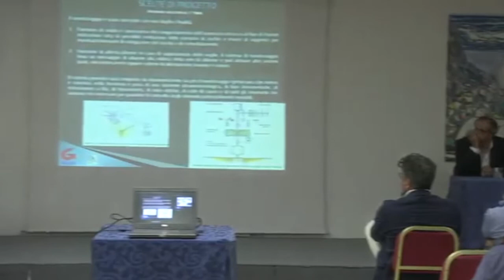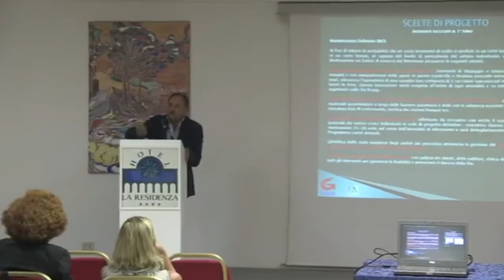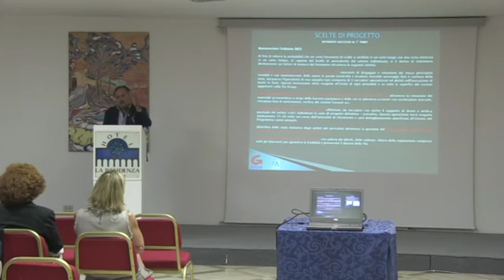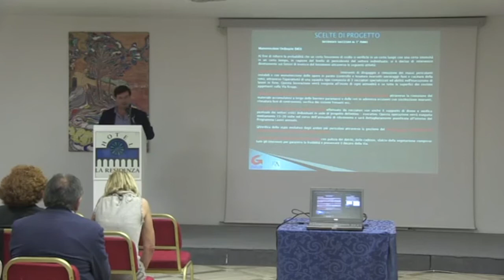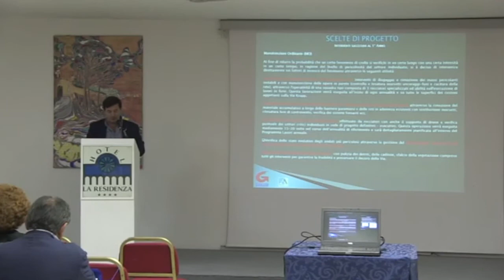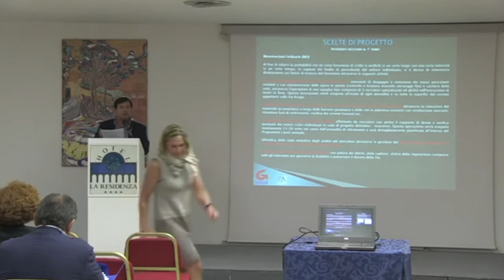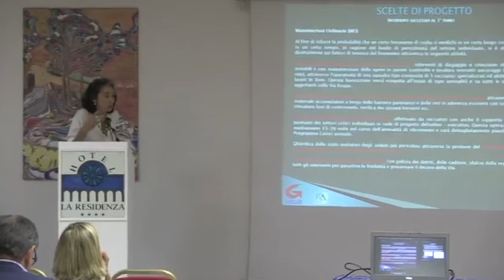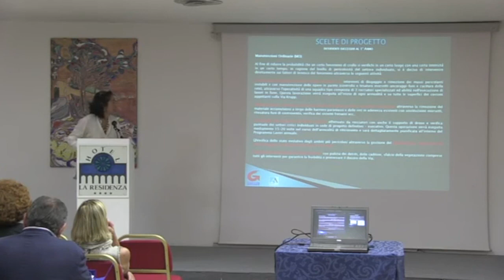Avanti Capri - ViaKrupp